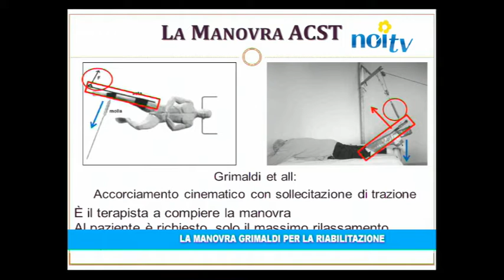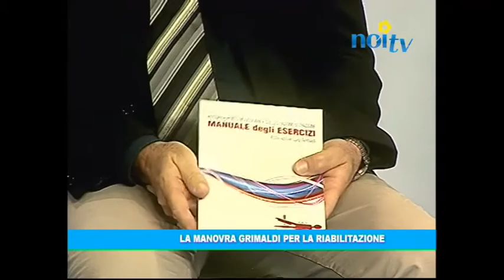Informa Salute 22/03/2017 | La manovra Grimaldi per la riabilitazione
In studio il dottor Paolo Lippi e la dottoressa Daniela Melchiorre.

NoiTv